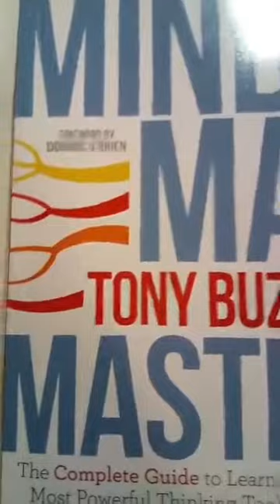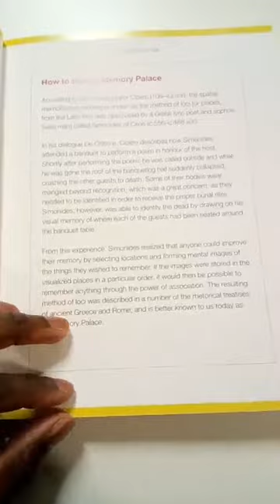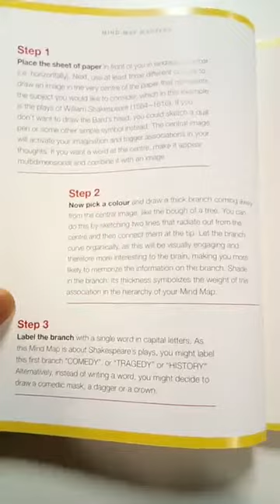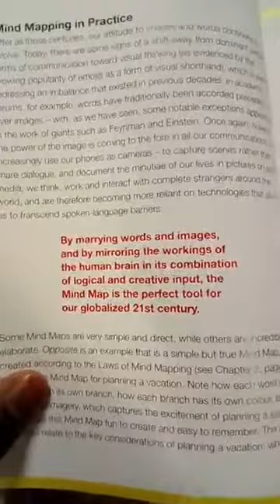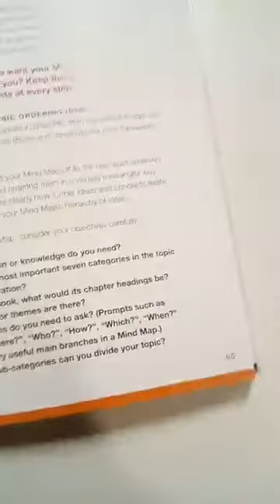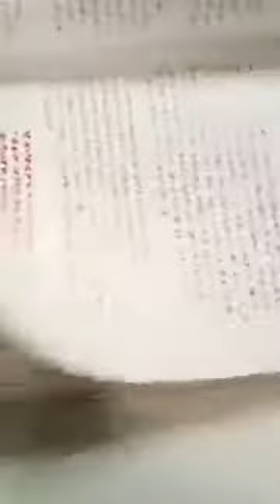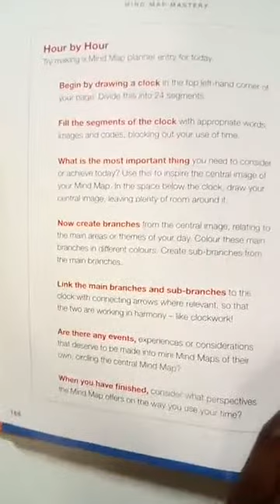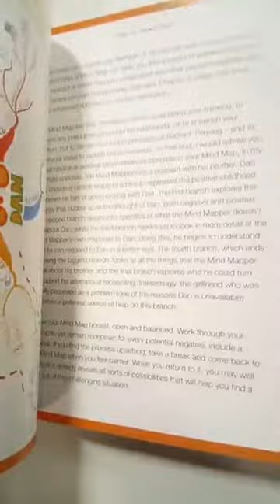Mind Map Mastey By Tony Buzan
Hello and Welcome to🌄 Emerald Book Club Youtube Channel.🤗
Our vision is " To Inspire and Develop READERS📚, WRITERS🖋️ and AUTHORS👨‍🎓 in Society and 🌐Worldwide."

Our Hashtag is EmeraldBookClub